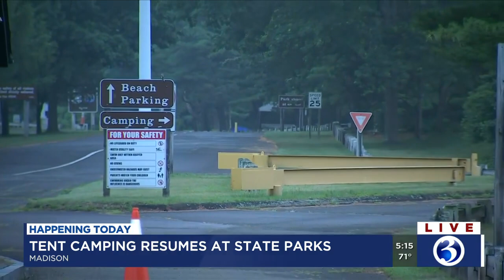VIDEO: Tent camping resumes in Connecticut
Reservations for tent camping resumed on July 8.